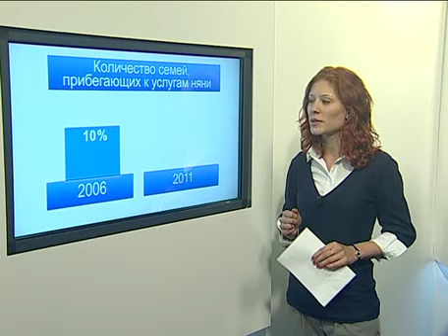Афонтово: Услуги домашнего персонала в Красноярске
В Красноярске растет спрос на услуги домашнего персонала. Бизнесмены даже планируют открыть специальные школы, где няни, домработницы и гувернантки будут получать все необходимые навыки